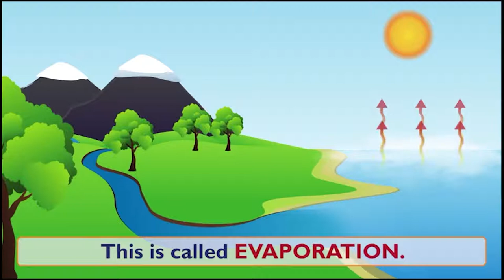water cycle in Pashto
water cycle 5th science in pashto
help taken from a video and used
under creative common license
, link of which is follow